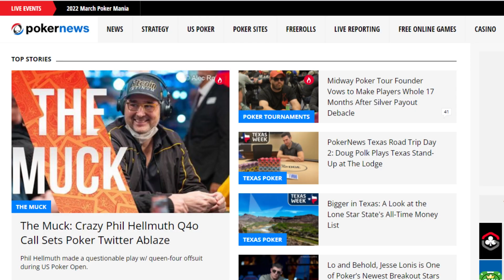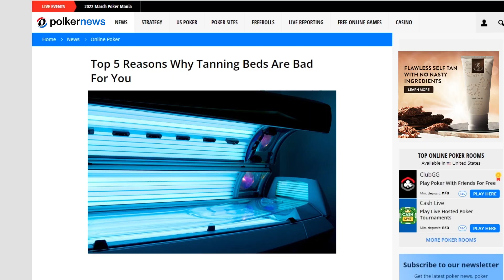POLK FOR POLKERNEWS?!?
Doug Polk has purchased PokerNews and renamed it PolkerNews!

Polkernews will cover all of your poker news, PolkerNews and... if you have read this far. then you are truly an APRIL FOOL!!

With love from all the PokerNews team.